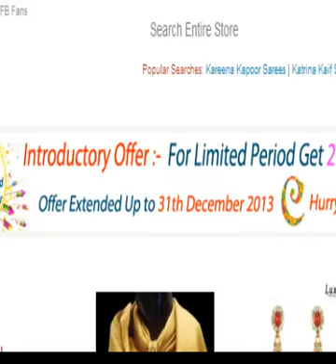jam buster game